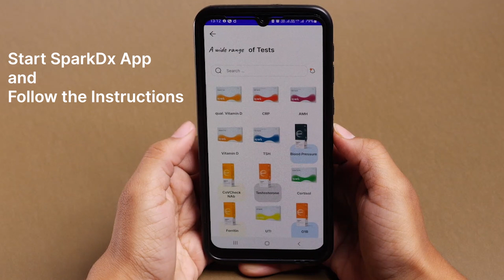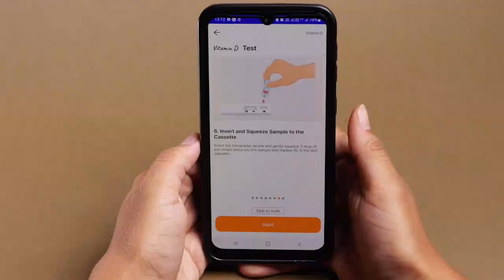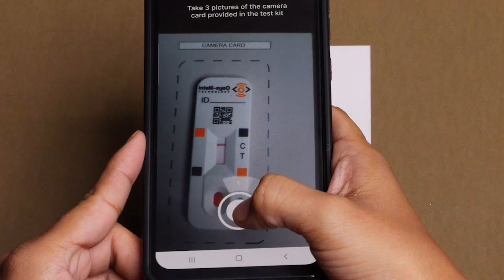Spark Ferritin Quantitative Test Demo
Demonstration Video for Spark Quantitative Ferritin Test from Spark Diagnostics.
Test details:
- Test Results in 15 minutes using Smartphone App
- Easy-to-use test procedure (shown in Video)
- For homes, clinics, and pharmacies (available in select countries)